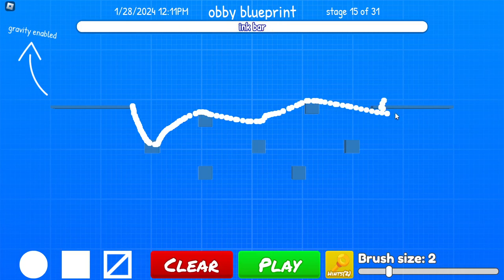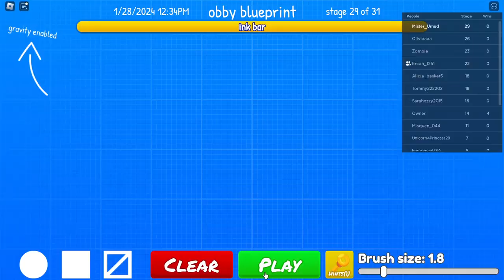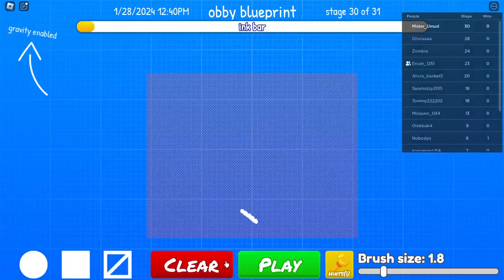Roblox Draw Obby NEW | Нарисуй и перейди дорогу сам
Посмотрите «Нарисуй Обби» [НОВИНКА]. Это один из миллионов уникальных 3D-проектов, созданных пользователями в Roblox. Пожалуйста, поставьте палец вверх, чтобы поддержать игру! Используйте свой большой мозг, чтобы решить эти сложные и простые головоломки! Используйте аэрозольную краску, чтобы нарисовать линии, колеса, зигзаги или что-нибудь еще, что захотите! Вы можете рисовать что угодно, чтобы пройти уровни! ... Пожалуйста, поставьте палец вверх, чтобы поддержать игру! Используйте свой большой мозг, чтобы решить эти сложные и простые головоломки! Используйте аэрозольную краску, чтобы нарисовать линии, колеса, зигзаги или что-нибудь еще, что захотите! Вы можете рисовать что угодно, чтобы пройти уровни! Вы можете преодолевать препятствия быстро или проявить творческий подход и нарисовать замысловатые вещи, как художник! Всего уровней: 30+. Можно порекомендовать дизайн уровней!

РОБЛОКС |
РОБЛОКС ЮТУБЕРЫ |
РОБЛОКС ЮТУБ |
РОБЛОКС СИМУЛЯТОР |
РОБЛОКС ДЛЯ ДЕТЕЙ |
РОБЛОКС ИГРЫ |
РОБЛОКС ИГРА |
РОБЛОКС ДЛЯ ДЕТЕЙ |
РОБЛОКС ИГРЫ ДЛЯ ДЕТЕЙ |
РОБЛОКС ИГРА ДЛЯ ДЕТЕЙ
РОБЛОКС ИГРАЕТ |
РОБЛОКС ИГРА НА ВЫЖИВАНИЕ |
РОБЛОКС ИСТОРИИ |
РОБЛОКС НА РУССКОМ |
РОБЛОКС НА КОМПЬЮТЕРЕ |
КАНАЛ РОБЛОКС |
КАНАЛ РОБЛОКСЕРОВ |
КАНАЛ ДЛЯ ДЕТЕЙ |
РОБЛОКС КАНАЛЫ |